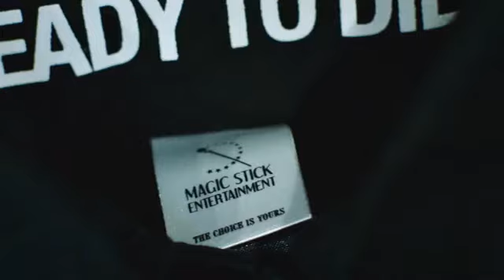Meet the Revolutionair Naotaka Konno - Nike Throwbacks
Get the exclusive low down on new and classic Nike activewear deals and sneaker drops - browse, select and add the rarest Nike kicks to your collection